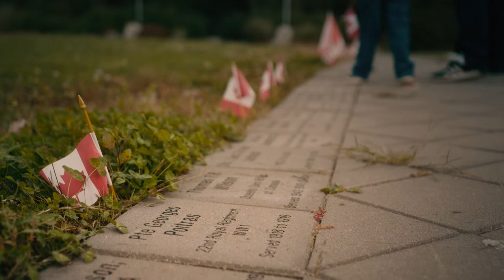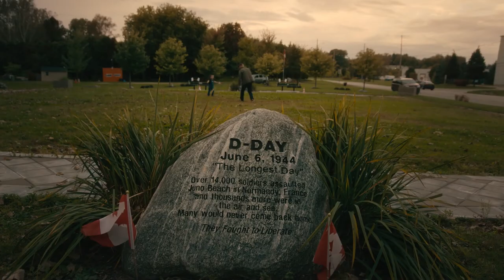"The Great Escape" -CH- official video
Chris hart is a singer songwriter from Canada and a country music fan. Inspired by the greats like Hank Williams Sr, Merle Haggard, Willie Nelson and of course Johnny Cash. Chris follows their lead choosing to express himself solely with his God given voice and Canadian made Seagull acoustic guitar. He has spent a majority of his life involved in the music business especially the folk and roots genres. Although he has not captured the attention of publications like No Depression or media hipsters like Western AF he is certainly worthy of investigating. He spent a few years flogging his songs around Nashville and Texas and received accolades from many music insiders in both those communities. He realized and was told that his writing was too traditional or old school for the modern country music industry which is apparent in this song "The Great Escape". Enjoy